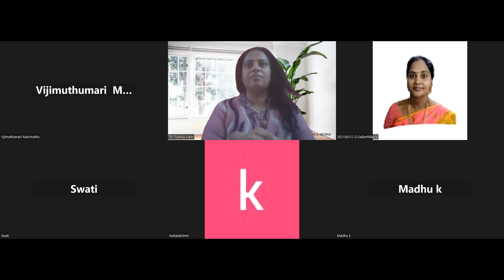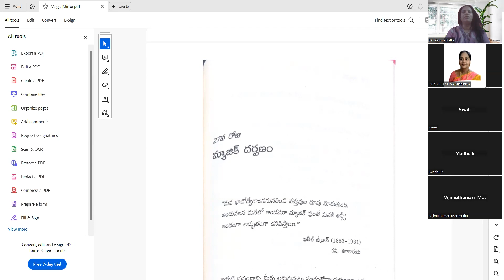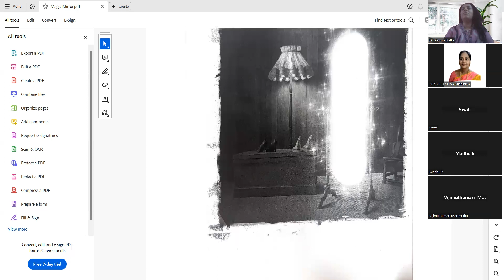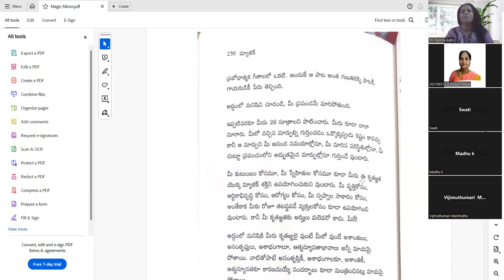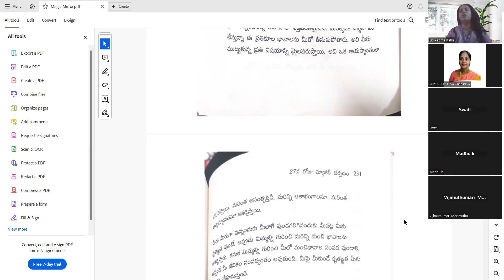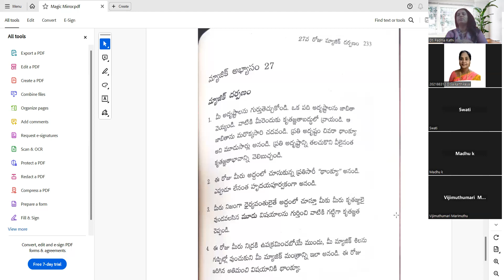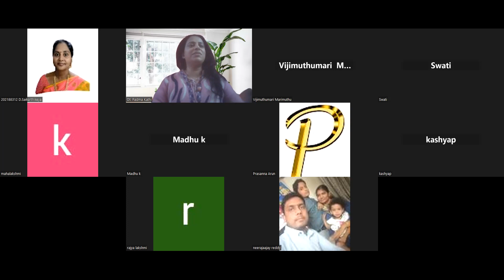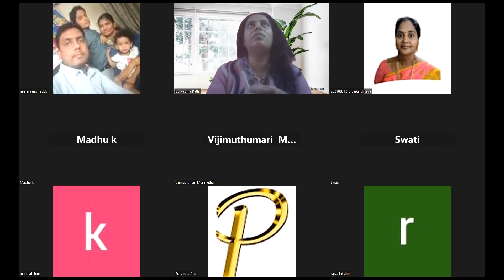Telugu Day 27# Magic Mirror